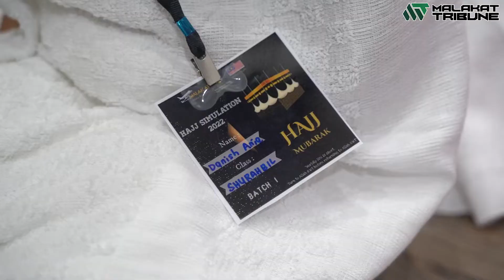HAJI SIMULATION 2022